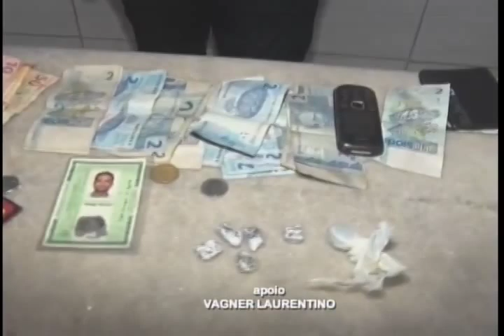CADEIRANTE DENUNCIA AMEAÇA E ACUSADO ACABA PRESO POR TRÁFICO DE DROGAS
CADEIRANTE DENUNCIA AMEAÇA E ACUSADO ACABA PRESO SUSPEITO DE TRÁFICO DE DROGAS